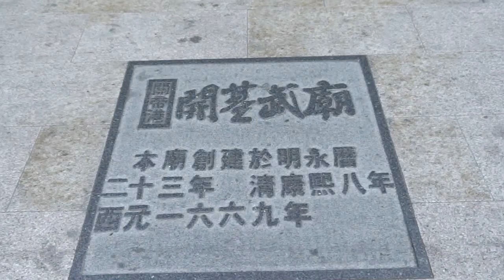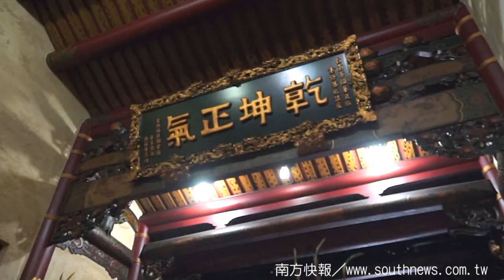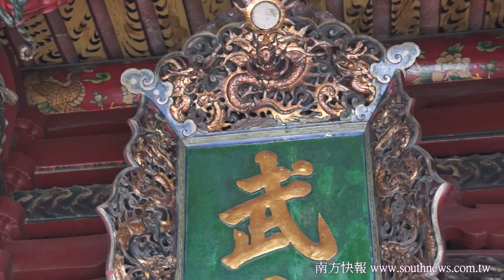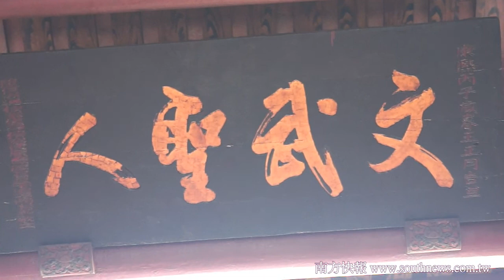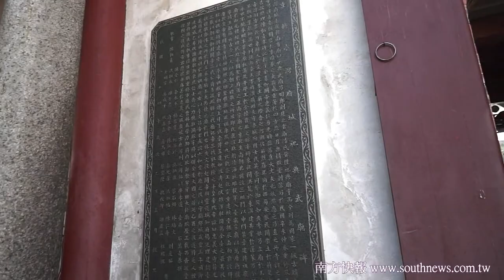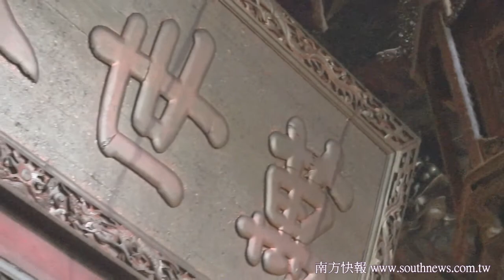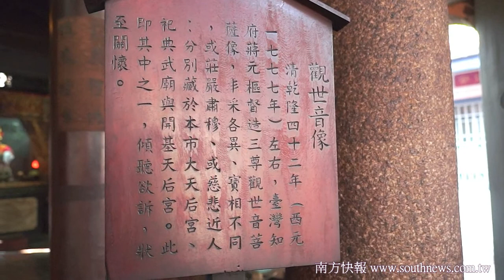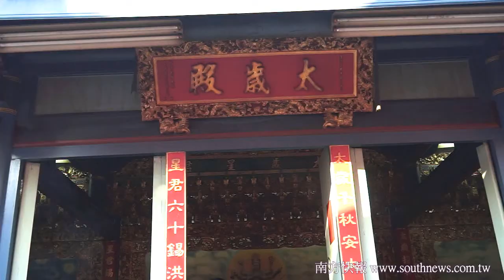southnews_台南兩間武廟古蹟：祀典武廟、開基武廟